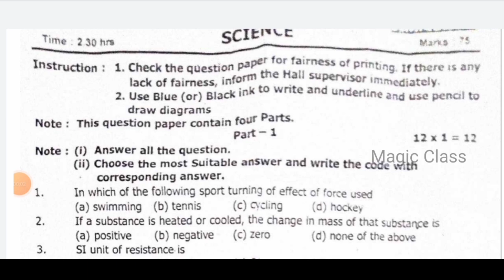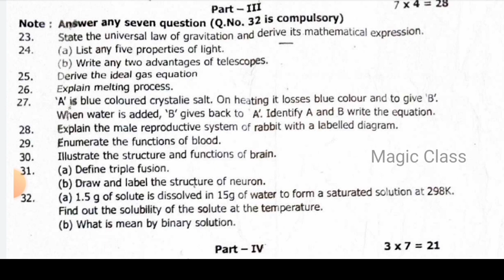10th quarterly question paper 2022 | 10th science quarterly model exam paper science term 1 model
10th quarterly question paper 2022 | 10th science quarterly model exam paper science term 1 model | part 2 |  English medium

In this video lets see a model question paper of 10th term1 science term1 previous year 10th science quarterly exam paper 2019

10th science Quarterly Paper (PDF) | 10th science term 1 Model Exam Paper (PDF)
10th science Quarterly Question Paper (Paper 1)
10th science term 1 model